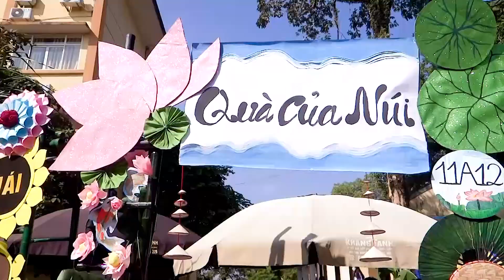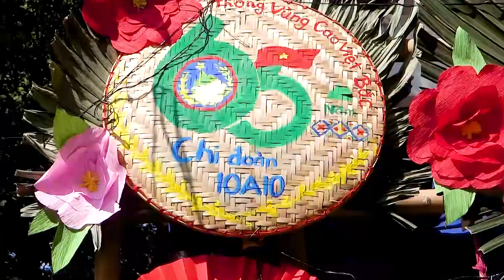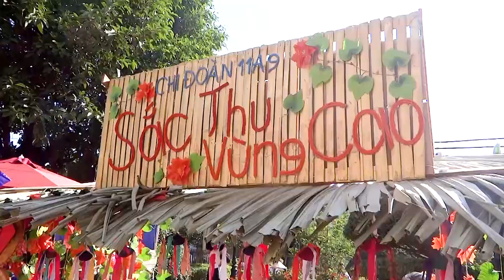Lễ Kỷ Niệm 65 Năm Thành LậpTrườngTHPT Vùng Cao Việt Bắc Tỉnh Thái Nguyên năm 2022 p3